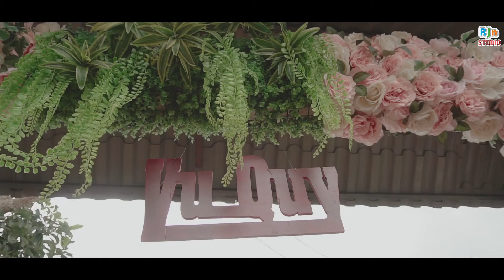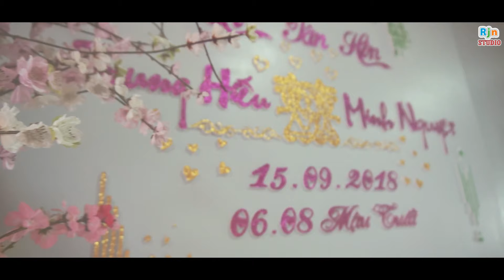Phóng sự cưới đẹp Phú Yên Tuy Hòa nhất, Hotgirl Hà Minh Nguyệt, Trung Hiếu RJN STUDIO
Phóng sự cưới đẹp từ Gia Lai xuống Tuy Hòa Phú Yên của Hotgirl Hà Minh Nguyệt, và chú rể điển trai Trung Hiếu tại Phú Yên, ekip thực hiện RJN STUDIO. Phóng sự cưới đẹp nhất 2018
👨‍👨‍👧‍👦T
🎗️Bạn muốn có 1 Video phóng sự cưới như thế tại Phú Yên ... hãy tìm đến RJN_STUDIO :P :* ... Với đội ngũ trẻ, hùng hậu, năng động, chuyên nghiệp và vui vẻ, chắc chắn sẽ mang lại cho bạn 1 kỷ niệm cưới cực kì đáng nhớ 💃

🔵Địa chỉ: 335 Trần Hưng Đạo, P4, Tuy Hòa, Phú Yên
🔵 Các bạn có thể inbox fanpage để nhận tư vấn thêm.